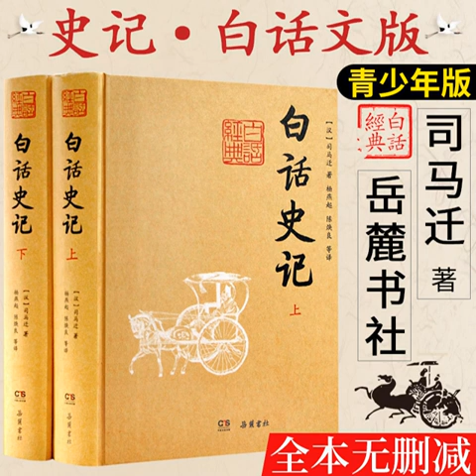272大宛列傳 3yuan第一聲da yuan